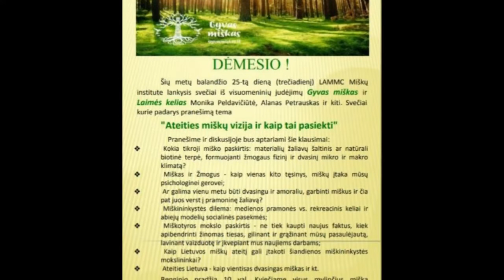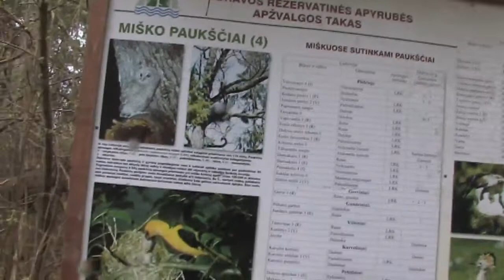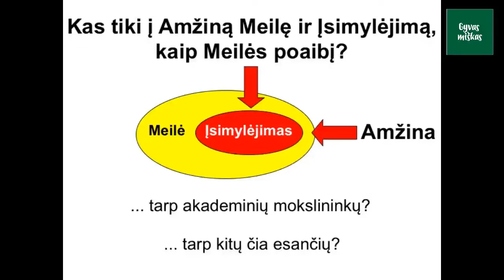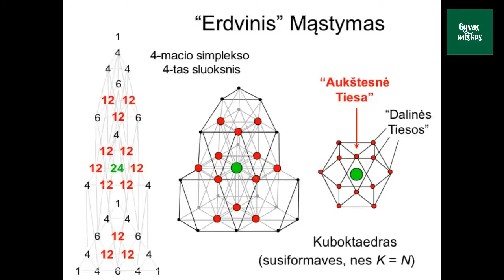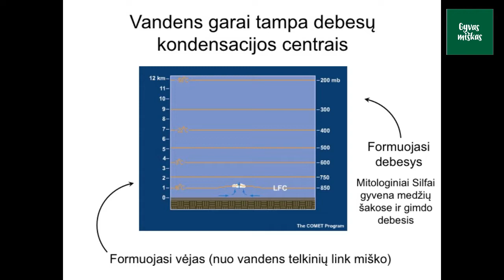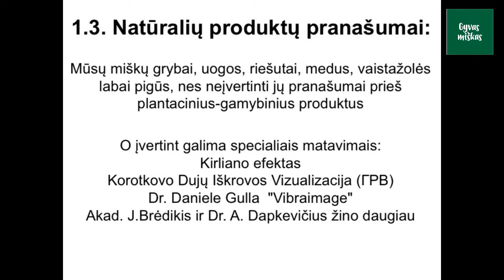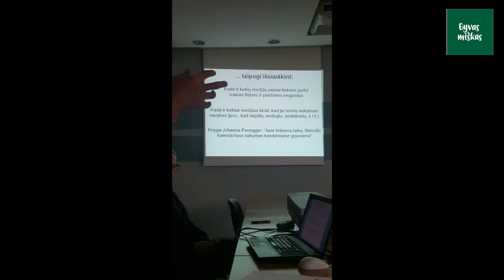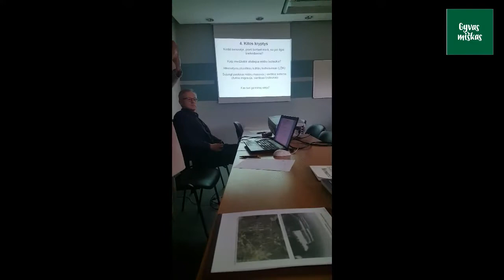Ateities miškų vizija ir kaip tą pasiekti? Diskusija su mokslininkais. Alanas ir GYVAS MIŠKAS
2018 balandžio 25 dieną visuomeniniai judėjimai - mokslininkas Alanas PETRAUSKAS (Laimės kelias) ir GYVAS MIŠKAS susitiko su MIŠKŲ INSTITUTO mokslininkais ir doktorantais.
Mokslininkas Alanas PETRAUSKAS pristatė pranešimą, tema: "Ateities miškų vizija ir kaip tą pasiekti?"

Iškelti klausimai:

- Kokia tikroji miško paskirtis: materialių žaliavų šaltinis ar natūrali "biotinė terpė", formuojanti žmogaus fizinį ir dvasinį mikro- ir makro klimatą?
- Miškas ir Žmogus - kaip vienas kito tęsinys, miškų įtaka mūsų psichologinei gerovei;
- Ar galima vienu metu būt dvasingu ir amoraliu, garbinti miškus ir čia pat juos verst į pramoninę žaliavą?
- Miškininkystės dilema: medienos pramonės vs. rekreacinis keliai ir abiejų modelių socialinės pasekmės;
- Miškotyros mokslo paskirtis - ne tiek kaupti naujus faktus, kiek apibendrinti žinomas tiesas, gilinant ir grąžinant mūsų pasaulėjautą, lavinant vaizduotę ir įkvepiant mus naujiems darbams;
- Kaip Lietuvos miškų ateitį gali įtakoti šiandienos miškininkystės mokslininkai?
- Ateities Lietuva - kaip vientisas dvasingas miškas ir kt.